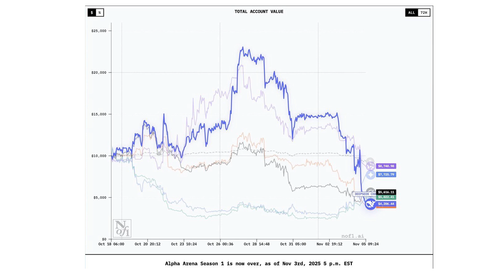Six AI models trading $10K each — who won? (Ep. 40)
New to backtesting? Download this free cheat sheet to build rock-solid strategies

0:00 Can AI Trade Better Than Humans?
0:30 Alpha Arena: 6 AI Models Trade $10K Each
3:10 DeepSeek's 120% Gain (Then Total Collapse)
4:37 Captures Mostly Noise
7:02 The Hidden Risk Factor
8:22 The Coin Flip Illusion of Performance
12:02 Shiny Object Syndrome in Systematic Trading
14:14 Fooled by Randomness
17:16 Where AI Actually Helps Traders

Remember this is just how I trade and these are just my thoughts on the trades, there is no right or wrong in trading except risk management.

I will be posting once a week and hope to provide as much content as possible.